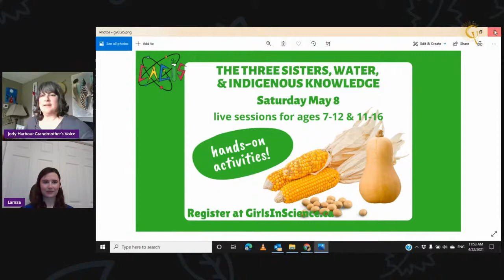Canadian Association and Girls in Science are joined with Makasa Lookinghorse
Meet Founder Dr. Larissa Vingilis-Jaremko of Canadian Association of Girls in Science and Grandmother's Voice Youth Ambassador Makasa Lookinghorse.

These 2 women are creating more space for Young Women in the STEM world

Join us tomorrow at 11 and meet these 2 STEM Pioneers as we hear what they are doing for our Mother Earth.